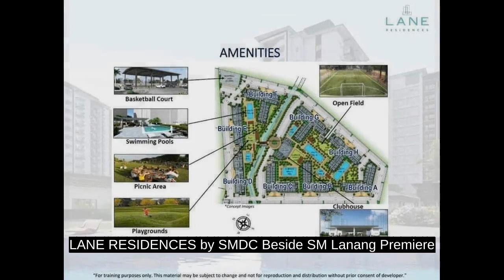LANE RESIDENCES by SMDC Beside SM Lanang Premiere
Condominiums and Apartments For Sale in Davao City, Davao del
Price: ₱ 3,500,000
Condominium/Apartment Type: Residential Condominium
Number of Bedrooms: 1
Number of Bathrooms: 1
Unit Size in sqm: 25 sqm.